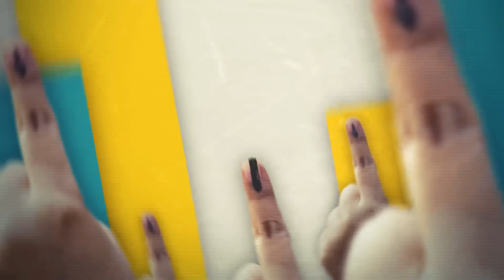पाकिस्तान बॉर्डर के पास खड़े फ़ौजी क्यों ग़ुस्साए? Jammu Kashmir election news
Siddhant Mohan and Amitesh Kumar have reached Jammu and Kashmir to cover assembly elections. Our coverage intends to show you every possible corner of the state from every possible angle. Who is going to be chief minister? Will it be NC in the power? Or PDP? Or someone backed by BJP shall sit on the seat? Lets find out.